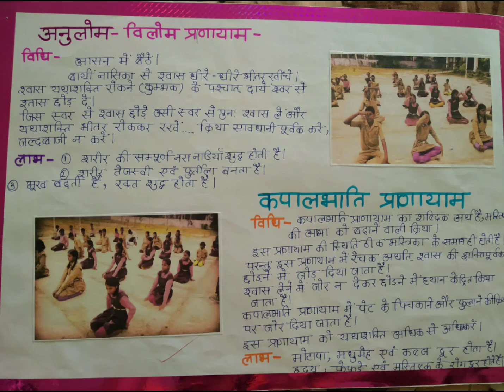योगा , पर्यावरण एवम सांस्कृतिक कार्यक्रम की फाइल for BTC /d.el.ed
yoga file for BTC /d.el.ed